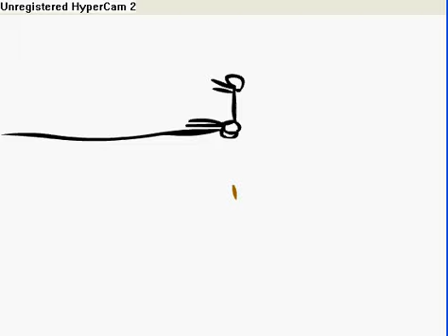tha poo head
poo and exploding heads!